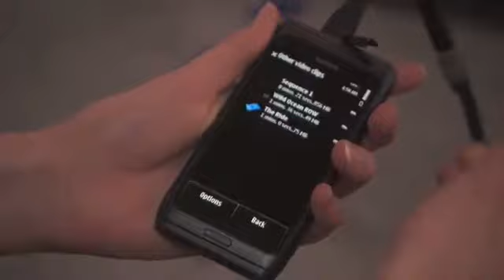Destination E7 Day 7 Busy Britain Pop Up Shop Launch